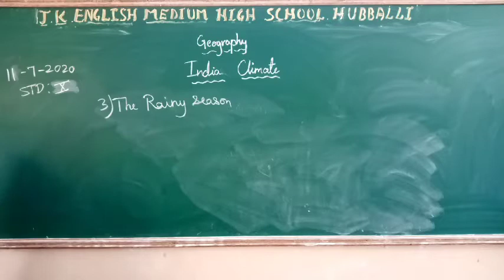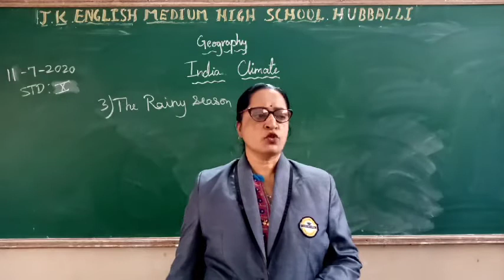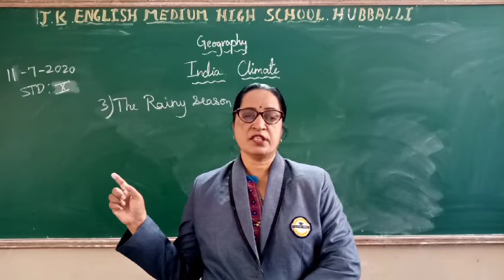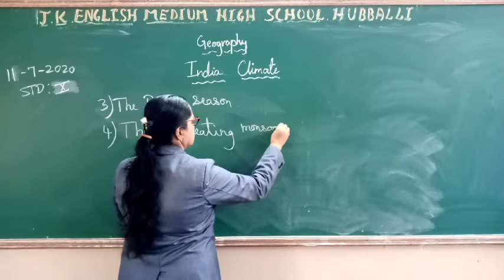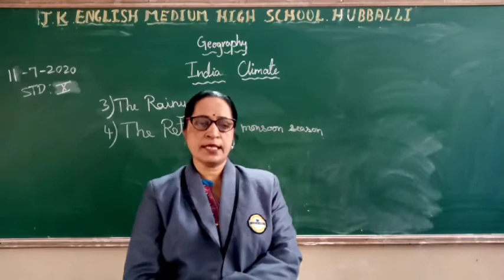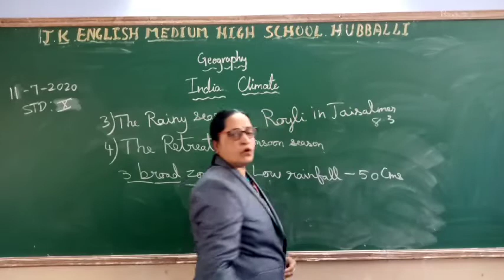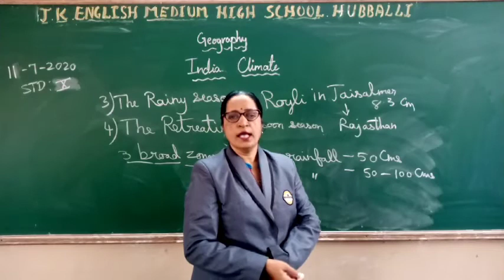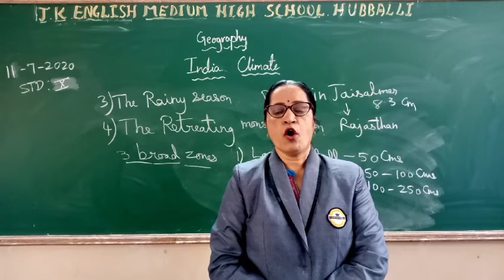Std 10th Geography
India- Climate